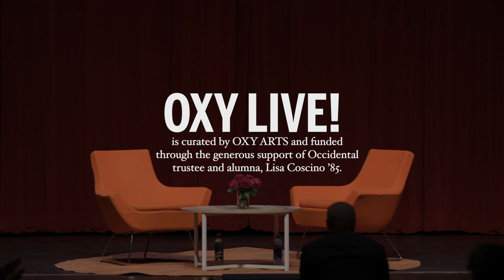Oxy Live! Rebecca Solnit in Conversation with Paul Holdengräber (11/28/2023)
Celebrated for her insightful commentary on topics ranging from feminism and social justice to power and the environment, Rebecca Solnit's ability to weave compelling narratives maker her powerful voice in not only contemporary literature but also contemporary culture. Join us for a captivating conversation with Solnit and hist Paul Holdengräber.

Rebecca Solnit is the author of 25 books on feminism, environmental and urban history, popular power, social change and insurrection, hope and catastrophe. She co-edited the 2023 climate anthology 'Not Too Late: Changing the Climate Story from Despair to Possibility'. Her other books include 'Orwell's Roses; Recollections of My Nonexistence; Hope in the Dark'; 'Men Explain Things To Me'; 'A Paradise Built in Hell'; 'The Extraordinary Communities that Arise in Disaster'; and 'A Field Guide to Getting Lost.' A product of the California public education system from kindergarten to graduate school, Solnit writes regularly for the Guardian and serves on the board of the climate group, Oil Change International.'

Paul Holdengräber is an interviewer and curator. He was the Founding Executive Director of Onassis Los Angeles (OLA). Previously, and for 14 years, he was Founder and Director of The New York Public Library's "LIVE From the NYPL" cultural series where he interviewed and hosted over 600 events, holding conversations with everyone form Patti Smith to Zadie Smith, Rick Jay to Jay-Z, Errol Morris to Jan Morris, We Anderson to Helen Mirren, Werner Herzog to Mike Tyson. Before his tenure at the Library, Holdengräber was the Founder and Director of "The Institute for Art & Cultures" at the Los Angeles County Museum of Art and a Fellow at the Getty Research Institute in Los Angeles.

Oxy Live! is presented by Occidental College, OXY ARTS and LAist Official, and made possible by a generous gift from Oxy Alumna Lisa Coscino ('85')